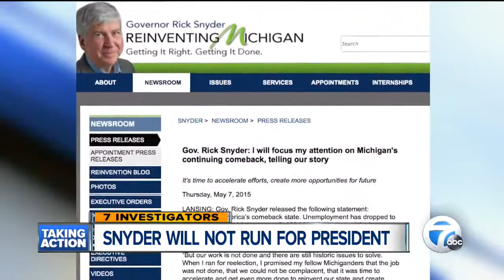Michigan Gov. Snyder rules out 2016 presidential run